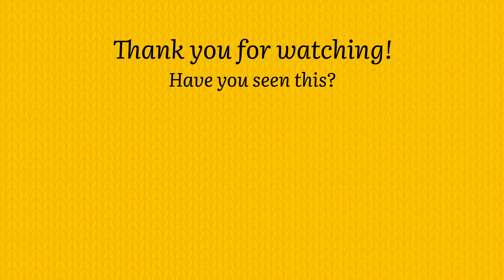a chat about knits 05 - WIP, WIP and WIP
Welcome or welcome back to episode 5!

Wearing:
Tee no. 1 from My Favourite Things Knitwear
Knitted in Filolana Arwetta

Kuntum Socks from Amelia Outri (52 weeks of socks)

FO:
Cable Camisole, selfdrafted.
Knitted in GarnLab Merino col. Lemon Merino

Knitted in Drops Alpaca, col. 2915 Rust

Knitted in Hjertegarn New Arezzo, col. 2122

Knitted in Hjertegarn Bamboo Woll, gifted by Strikkelyst

Knitted in GarnLab Llama, col. O Holy Night